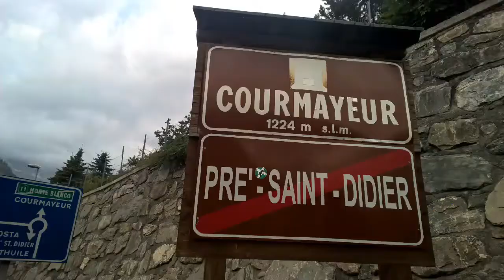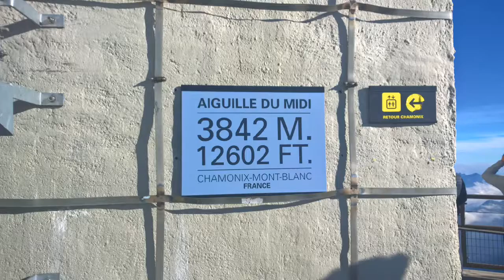MONT BLANC JOURNEY | From Courmayeur to Aiguille du Midi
Join us on a breathtaking visual journey from Courmayeur to Aiguille du Midi, capturing the stunning beauty of Mont Blanc! 🏔️ In this video, we showcase a series of photos that highlight the majestic landscapes and awe-inspiring views of this iconic mountain range. Perfect for nature lovers and adventure enthusiasts.